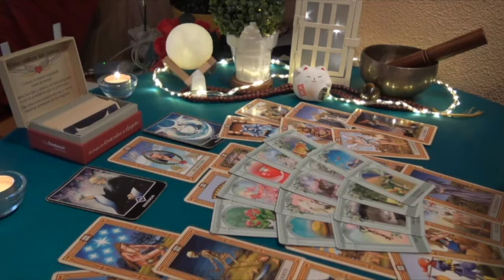GEMINI 💖YOU BOTH WILL RECONCILE. THEY ARE STUCK ON YOU 😍 MARCH 2023 TAROT LOVE READING